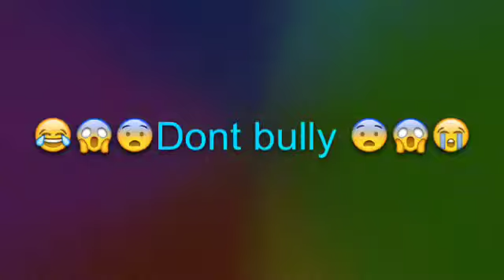Let's stop hate!